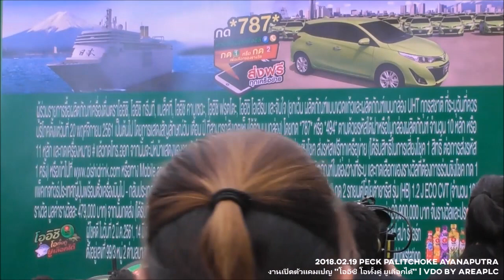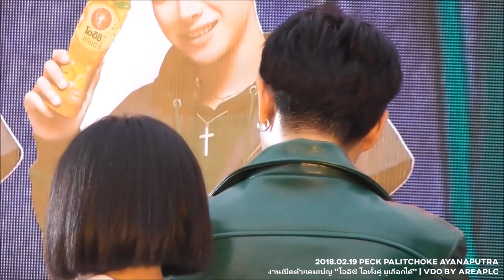2018.02.19 Peck Palitchoke | เปิดตัวแคมเปญ "โออิชิ โอทั้งคู่ ยูเลือกได้"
[Job 2018 no.019]
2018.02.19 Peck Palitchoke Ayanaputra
งานเปิดตัวแคมเปญ "โออิชิ โอทั้งคู่ ยูเลือกได้"
ณ ลาน Hard Rock Café สยามสแควร์

BIG CONGRATS! นะผลิต
ทริปแรกยังไม่ได้ไปเลย
ยูว์ก็ได้งานต่อ เป็นทริปที่สองกับโออิชิแล้ว
แล้วยิ่งเห็นตอนกองทัพนักข่าวยืนรอสัมภาษณ์
โคตรดีใจแทน คือขนาดว่าค่ำแล้ว
ขนาดว่าฝนตกก่อนสัม สื่อก็ยังรอกันหนาแน่น
แฟนคลับนี่ไม่ต้องพูดถึง เพียบบบบ

สำหรับงานโดยรวมวันนี้
ถึงจะจัดวันธรรมดา แต่คนก็มากันเยอะมาก
ก่อนงาน นุชเพื่อนปาพยากรณ์อากาศมาให้อีกแล้ว
บอกว่าฝนจะตก พอถึงวันงาน เห็นว่าเขตนอกเมืองฝนตก
ส่วนที่สยามสแควร์ ช่วงเช้าอากาศร้อน
บ่ายก็ร้อน พอใกล้งาน ฟ้าเริ่มมีเมฆเยอะ
ทางงานก็ิเริ่มตรงเวลาดีมาก

แล้วสุดท้ายก็ตกจริงๆด้วย
ก็ยังดีที่มาตกตอนบนสเตจจบแล้ว
กำลังสัมภาษณ์พี่โอ๊ตที่โฟโต้แบคดรอป
พอสัมพี่โอ๊ตเสร็จ ก็รอผลิต
พอนางมา ฝนตกจ้าาา ต้องพักรอให้ฝนหยุด
แล้วออกมาสัมภาษณ์ต่อ

ส่วนผลิต วันนี้หล่อมากอีกล้าววว
ดูเป็นญี่ปุ่นมากๆ ร่างอายะคุง?
เหมือนหลุดออกมาจากมังงะ
ไม่ก็อนิเมะเลย 😚❤️

ตบท้าย ขอบ่น ความเออเร่อของตัวเอง
ว่าพลาดอีกล่ะ ทำคลิปเสร็จ
เอาลงยูทูป พออัพโหลดเสร็จ
มาเชคดูรอบสุดท้าย เพิ่งเห็นว่าวางสลับกัน
เอาตอนสัมภาษณ์มาอยู่ข้างหน้า
ต้องมานั่งทำใหม่อีกรอบ